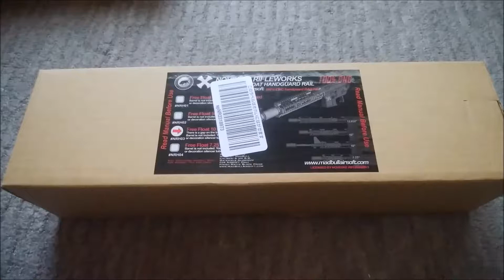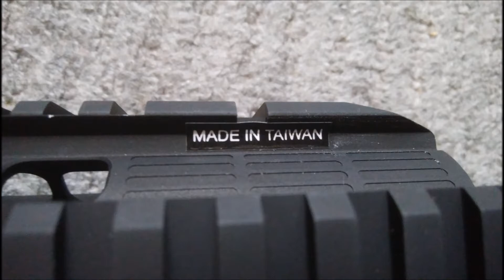開封動画 MADBULL Noveske公認 フリー・フロート・ハンドガード 10" (Open Top) N02-025